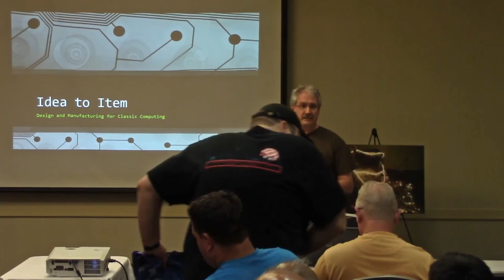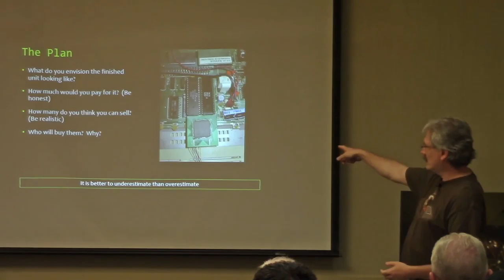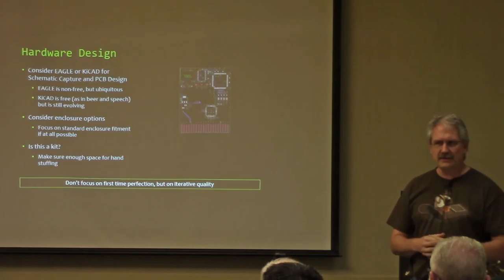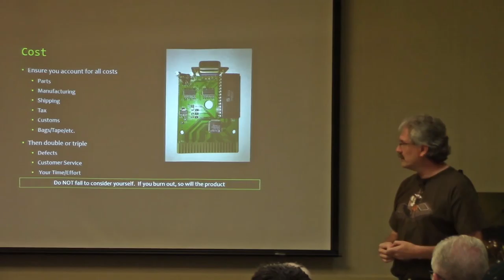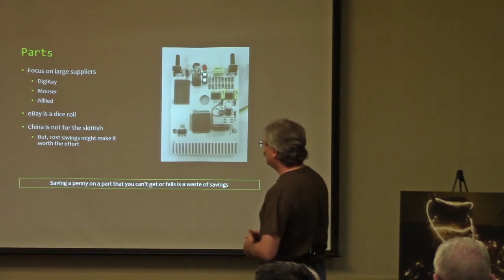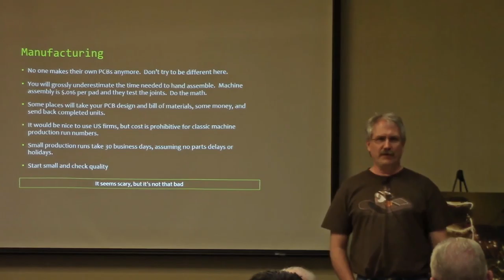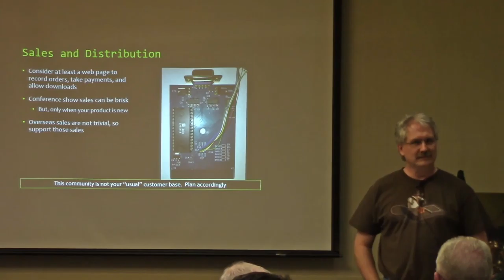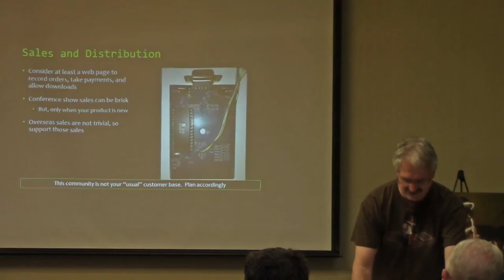VCFMW 11 - Jim Brain: Design and Manufacturing for Classic Computing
Jim Brain covers lessons learned producing products for the homebrew classic computing market.

Our sincere apologies to Jim, as there was an audio problem for the first third of his presentation.  Camera audio has been substituted for that section, while the remaining 40 minutes have proper audio.